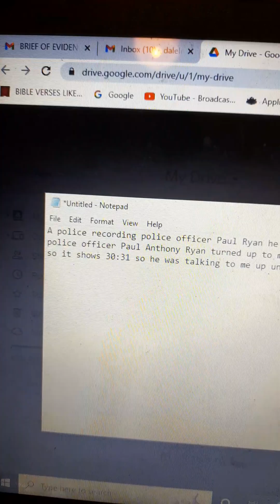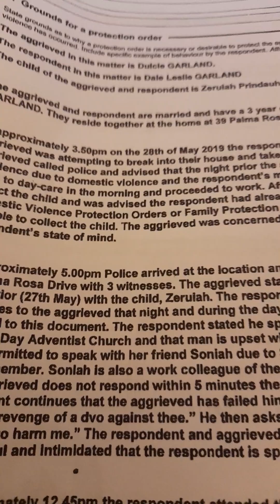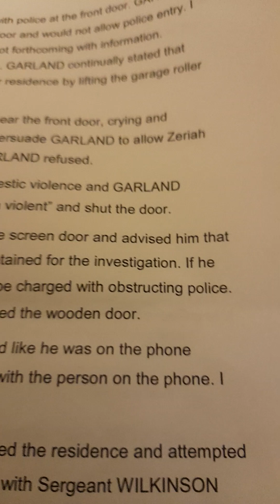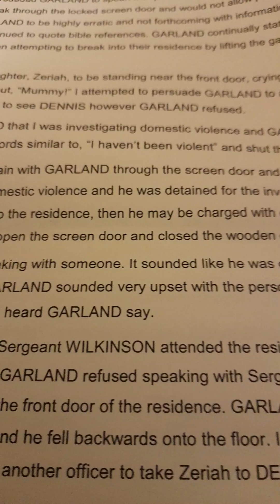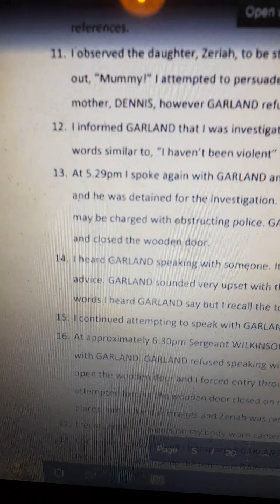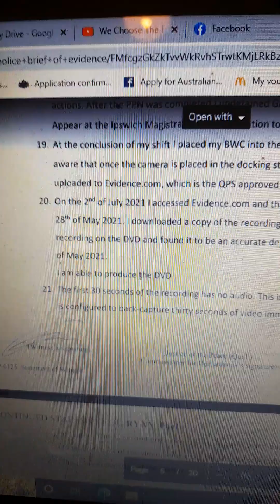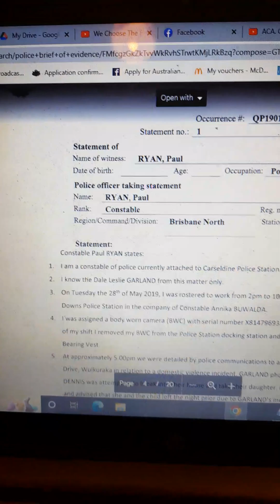Police officer Paul Anthony Ryan lying under Oath 2 times.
Police officer Paul Anthony Ryan had committed police committed police perjury 2 times.
Police officer Paul Anthony Ryan needs to be lawfully charged for his 2 accounts of police perjury. It is immorally wrong for any police officers to lie under Oath.
I have been a victim of a false domestic violence order that Paul officer Paul Anthony Ryan had set against me.  I will be uploading more videos exposing corrupt police officer Paul Anthony Ryan wicked cruel behaviors towards me. And my little daughter is suffering due to police officer Paul Anthony Ryan wicked cruel behavior my little daughter sent me a photo of her doing a picture of me with tears coming down my face watch that video right